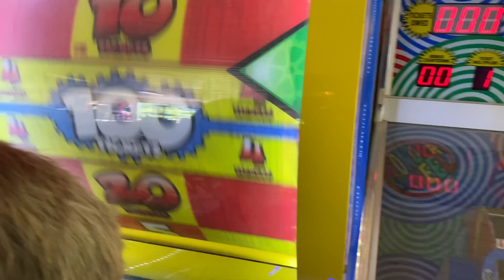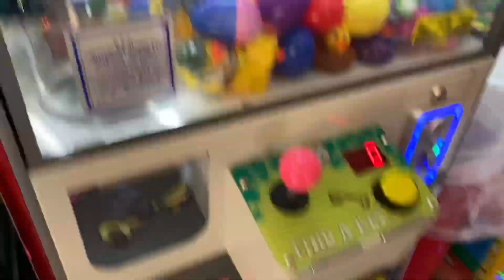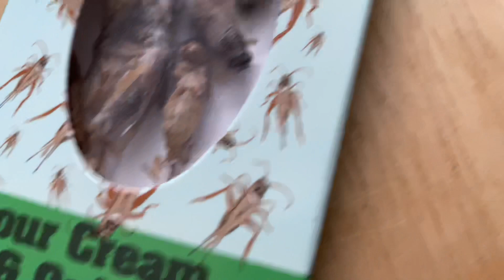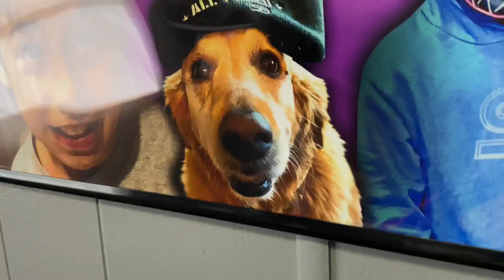Would you eat a cricket for 100$? *disgusting*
Thank u guys for coming back too the
description!!

The fight is happening Later in June we are making it into a 3 video series and it is going to be nothing but dope! So much is going down between press conferences, after party, and maybe even an undercard fight so make sure u guys r ready!

Notice: we are officially out of all I need merchandise. But if you guys smash the like button on this video and get 25 likes we will give away a savage bros rubiks cube more details on the Instagram below

Keep scrolling down to check out r social media’s

We really appreciate the love from u guys but only 50% of u guys that watch r videos are subscribed so let’s  change that all u have to do is click a button it’s so easy and it means a lot to us we appreciate the love so much, so do whatever you have to do make an account if you have to just subscribed we love you guys so much if y’all want us to keep doing vids u gotta subscribe

Make sure to comment ‘ordered’ once purchased

Make sure to go to this social media page below for the giveaway information
Thank you for 130 followers
Tik tok dances savage_br0s
Tik tok updates savage_bros1
Make sure to get us to 300

Please put in the comments some video ideas 💡

Thank u for 15,000 views on can u guess what’s tickling your foot
And thank u for getting all I need to 1,020 views make sure u go and check it out
And 1,100 views on last to leave to the hot tub. Thanks for 1k
And thank u guys so much for 487 subscribers guys it means so much and let’s get 500 now!!

And lastly peace